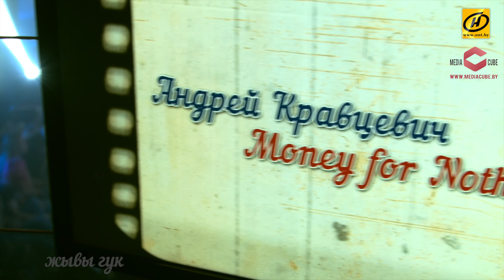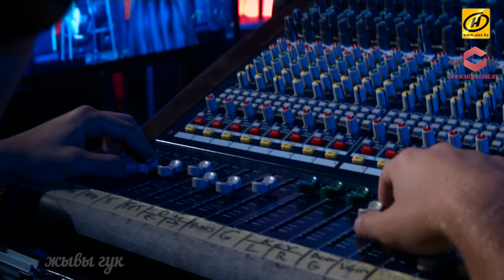Легенды. Live. Dire Straits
FLAT - Sultans of Swing
The Apples - Twisting by the Pool
HURMA - Walk of Life
Andrei Kravtsevich - Money for Nothing
Ivan Vabishchevich - Calling Elvis
Yuri Seleznev - Your Latest Trick